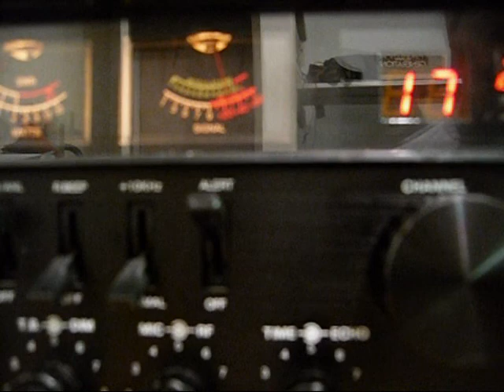211 Dirty Bird, Roadrage Sandpile.wmv